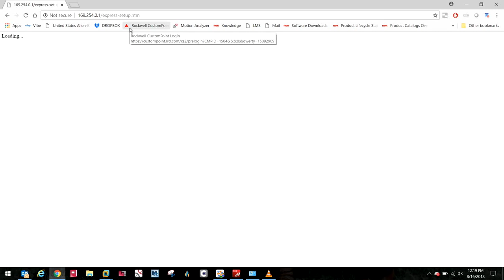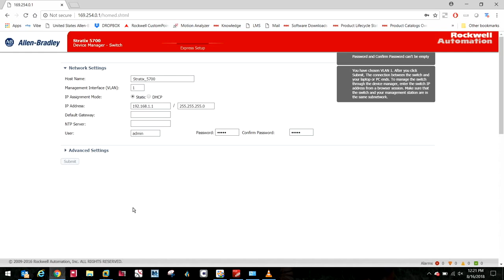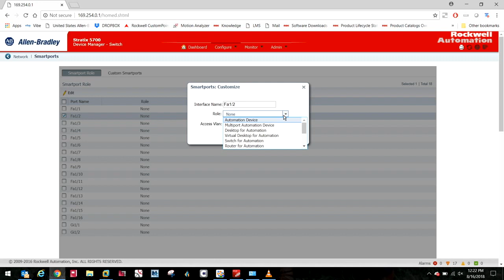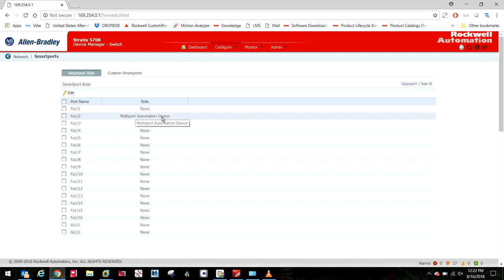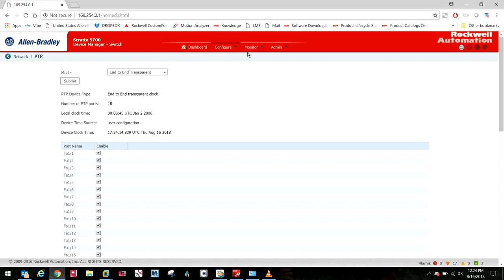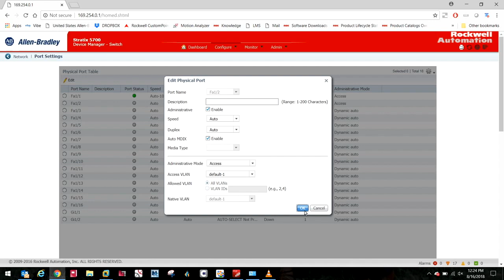Set Up A Rockwell Automation Stratix Switch For Motion Control Applications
Watch a Werner Electric Supply Motion Control expert demonstrate how to set up a Rockwell Automation Stratix Switch for Motion Control Applications enabling you to take advantage of all the features of a managed switch.